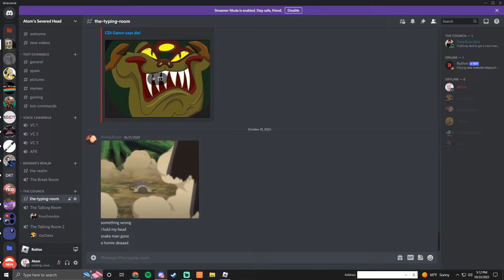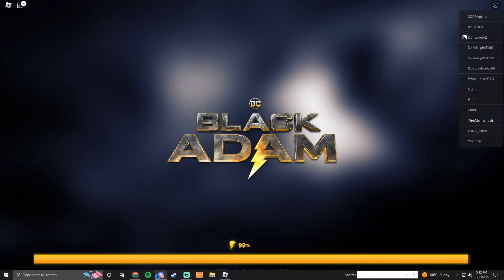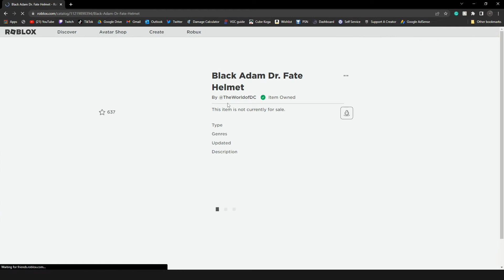The Official Black Adam Roblox Experience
yeah

oyeah Gotham Knights video coming very soon btw